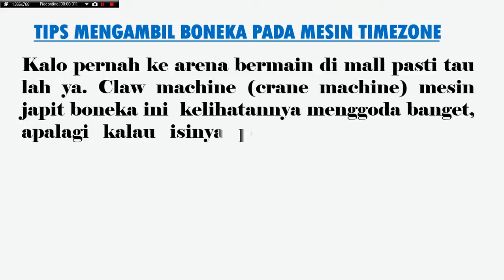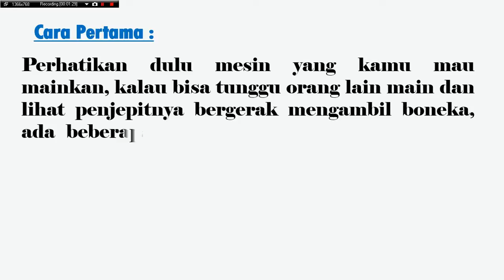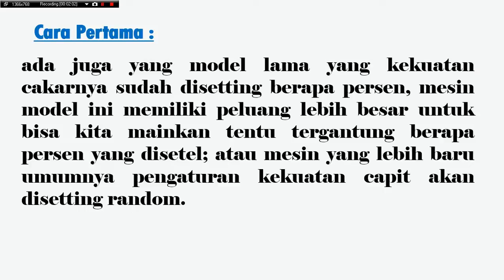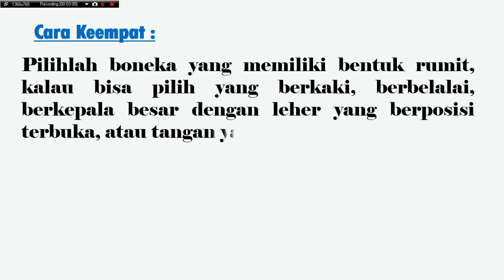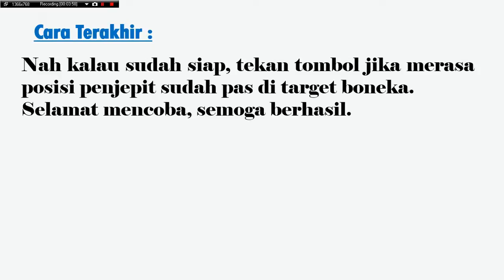Tips dan Trik Mengambil Boneka Pada Mesin Capit Mesin Permainan